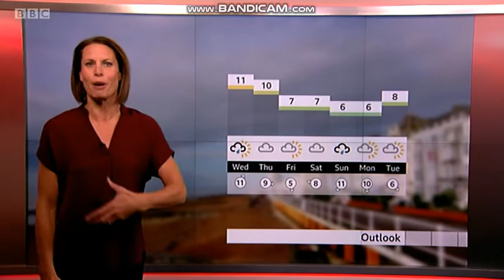nina ridge weather presenter in the south east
Telecast date: Tuesday 26th November 2019.